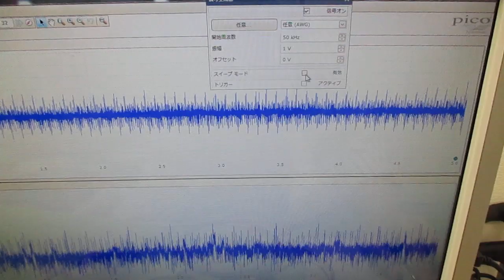メガヘルツの超音波発振制御プローブを利用した実験動画